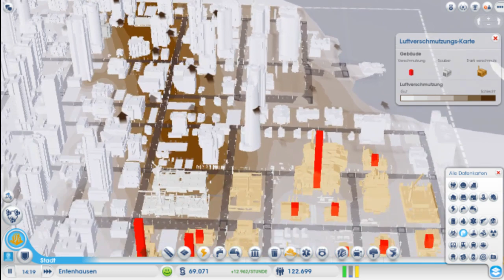Let's Play Sim City 5 #009[GERMAN|HD] Feuerwehr Notfälle & Schienennetzwerkplan!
Die erfolgreiche Städtebausimulation ist wieder da. Erschaffen Sie die Stadt Ihrer Wünsche und treffen Sie die richtigen Entscheidungen, um Ihrer Stadt ein Gesicht zu geben und die darin lebenden Sims zufriedenzustellen.Jede Ihrer Entscheidungen, ob groß oder klein, wirkt sich auf die Stadt aus. Investieren Sie in die Schwerindustrie, und Ihre Wirtschaft wird boomen. Allerdings wird gleichzeitig auch die Gesundheit Ihrer Sims unter der Verschmutzung leiden. Nutzen Sie ökologische Technologien und steigern Sie die Lebensqualität Ihrer Sims. Damit riskieren Sie jedoch auch höhere Steuern und Arbeitslosigkeit. Verbünden Sie sich mit Ihren Freunden und meistern globale Herausforderungen: Fliegen Sie in den Weltraum, verringern Sie die CO2-Emissionen oder erbauen Sie prachtvolle Wunderwerke. Treten Sie in weltweiten oder regionalen Ranglisten gegen andere Spieler an, um die reichste, schmutzigste, glücklichste oder bei den Touristen beliebteste Stadt zu erbauen.